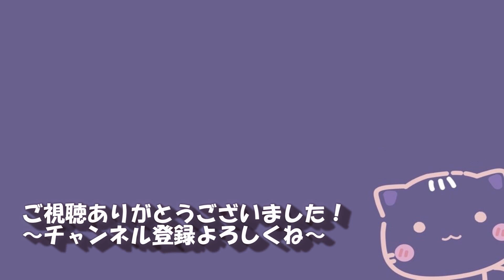#39 神羅ビル潜入開始。【FF7リメイク_実況】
似たような絵面をどこかで見たようだな。
ここに入ったら最後まで休む暇なしかな〜
激闘続くだろうけど楽しみしかないぜ‼︎

※一応初見です。ネタバレとか評価はお手柔らかに。

間違った日本語などがあればご指摘ください٩(^‿^)۶
良識のあるコメントをお願いします。